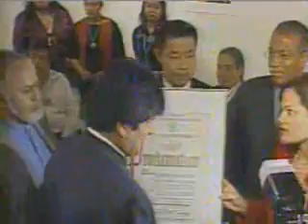Evo Morales: VII Foro Indígena de Naciones Unidas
Presidente Evo Morales durante su visita y estancia en el VII Foro Indígena de Naciones Unidas.